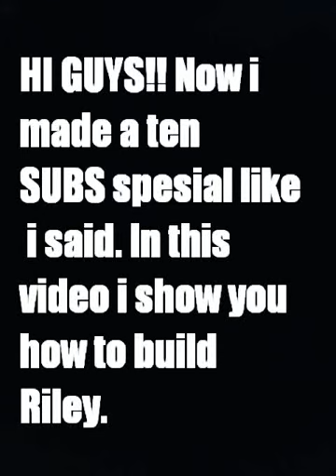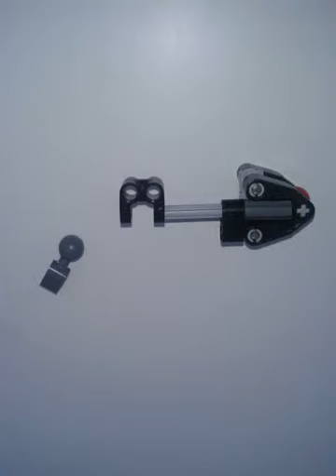Bionicle how to: Riley (ten SUBS spesial)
Here is now the ten SUBS spesial thank you all who had SUBSCIBED my chanel